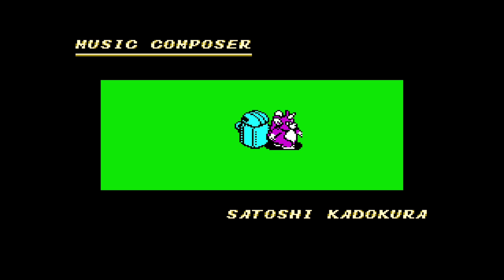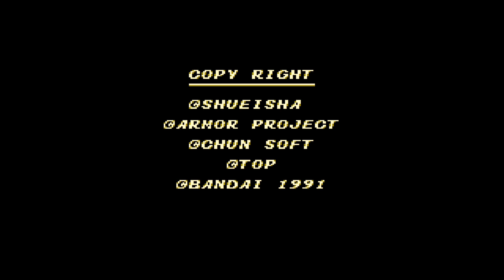#28(END)【実況】奇跡の競演！ラスボスで衝撃展開！！！【FCファミコンジャンプII 最強の7人・ゆうしゃ】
『ファミコンジャンプII 最強の7人』（ファミコンジャンプツー さいきょうのしちにん）は、バンダイから1991年12月2日[1][2]に発売されたファミリーコンピュータ用のゲームソフト。

『ファミコンジャンプ 英雄列伝』（1989年）の続編であり、ジャンルはロールプレイングゲーム。